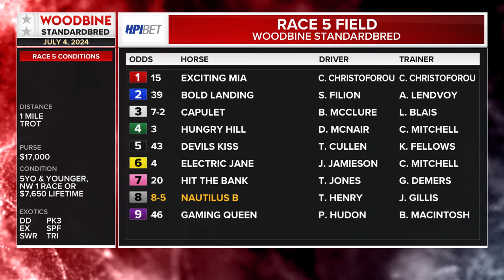Mohawk, Sbred, July 4, 2024 Race 5 | Woodbine Horse Race Replay